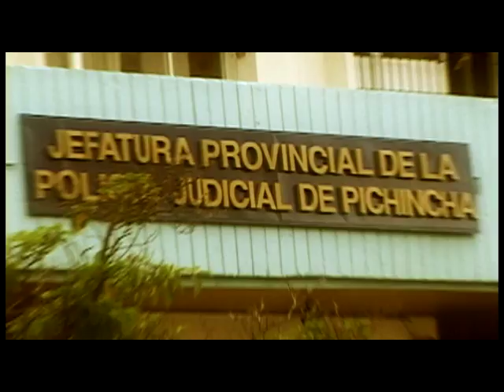Tras Las Sombras del Niño del Terror EL DOCUMENTAL TRAILER.avi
La controversial historia del triste celebre asesino en serie más joven del Ecuador Juan Fernando Hermosa (a)  El Niño del Terror  que con apenas 16 años aterrorizó a la ciudad capital Quito con sus crímenes a principio de la década de los 90. La Policía del Ecuador nos cuenta todo sobre su captura en un operativo sin precedentes jamás antes hecho a un menor.  Producido y Dirigido por los HERMANOS SOASTI. Coproducción JOSE XAVIER FLORES